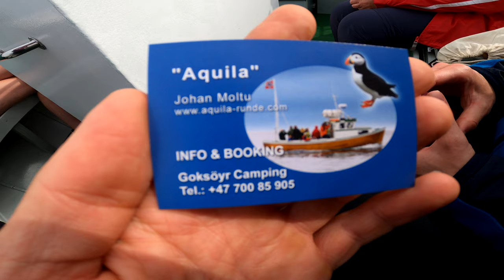Norway 14 Days Motorcycle Tour - Day 5 Boat Tour around Runde Island with THOUSANDS of BIRDS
Another movie from our trip, this time we take You to amazing trip around Runde island with some history around it!
Dostępne napisy po polsku :)
And more!